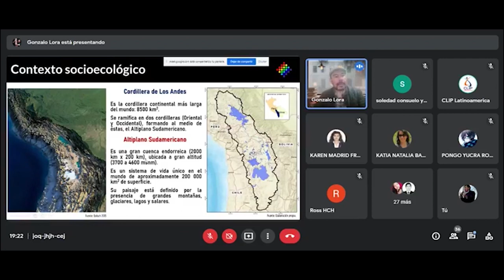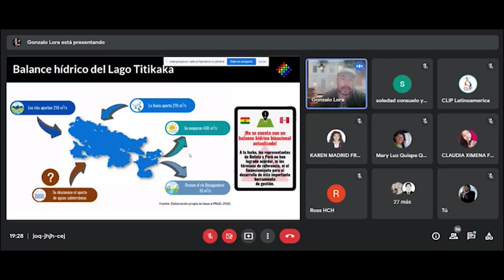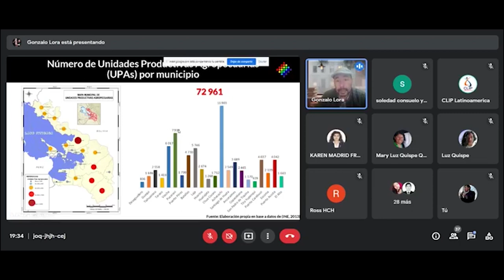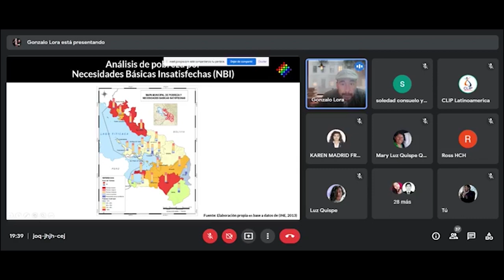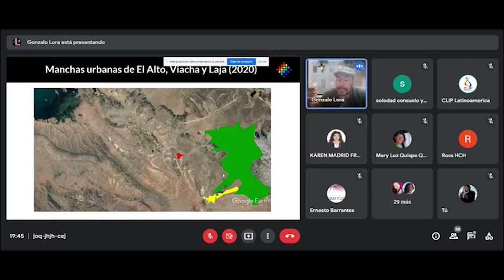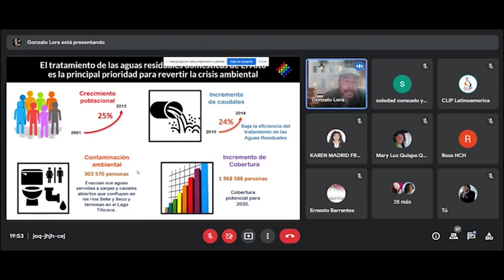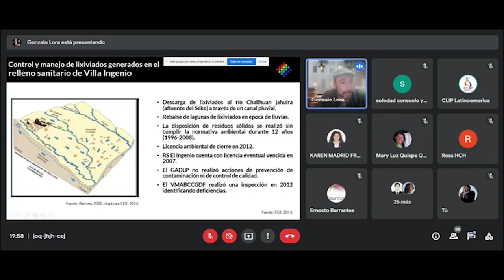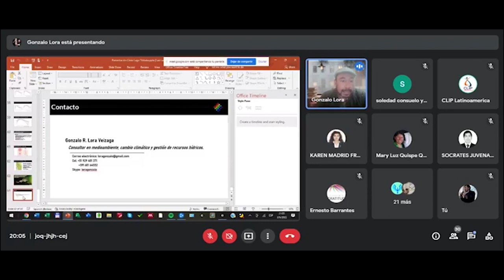ANÁLISIS INTEGRAL DE LA CRISIS SOCIOECOLÓGICA DEL LAGO TITICACA Y SU SISTEMA DE VIDA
PONENTE: GONZALO ROLANDO LORA VEIZAGA

UnidosPorElTiticaca 2022